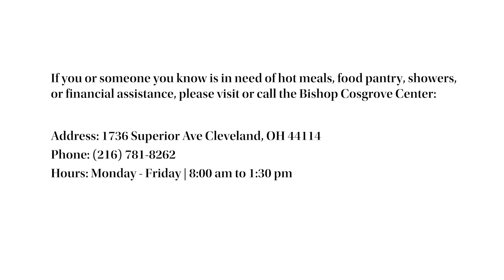Getting Assistance from the Bishop Cosgrove Center: Jonathan Bobo's Story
After years of being homeless and struggling with addiction, Jonathan Bobo, Bobo, started his recovery journey and found his way to the Bishop William M. Cosgrove Center, commonly referred to as "Cosgrove,"

The Cosgrove Center is one of the largest day drop-in centers in the Greater Cleveland area and offers hot meals, showers, clothing, a food pantry, rent and utility assistance, birth certificates/State I. D’s, and more to whoever walks through their door.

After getting to know the staff during the hot meals program, Bobo received help with a rent voucher to find himself an apartment.

Not only was he able to find his own apartment, Cosgrove was also able to connect Bobo to other organizations to help him find a job.

Now, Bobo works with those who are also in their recovery journey and recently moved into his apartment.

He calls Cosgrove a "beacon of light" for people.

“Everybody missed in franchise has this one beacon of light, Bishop Cosgrove,” Bobo said, “It's a lifesaver. Bishop Cosgrove is saving a lot of people’s lives.”

Want to learn more about the Cosgrove Center? Click the link in our bio or go